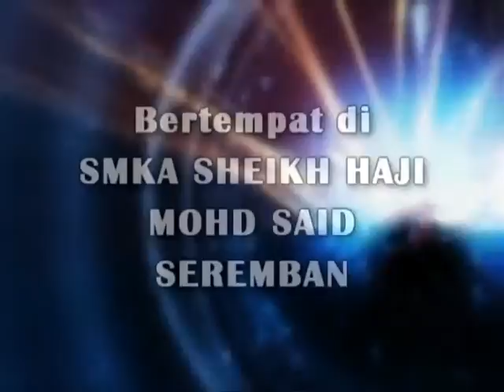BTPNNS | MTQSS KPM Tahun 2016 - Hafazan Lelaki (Selangor)